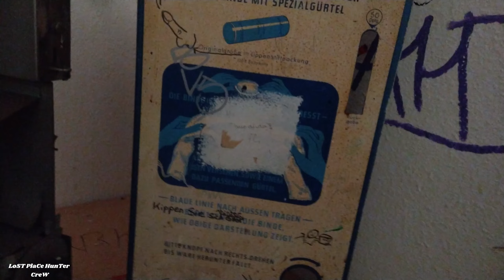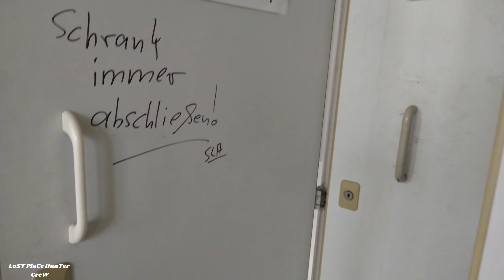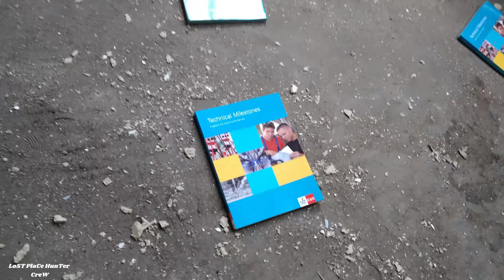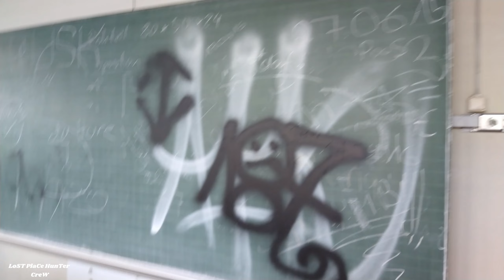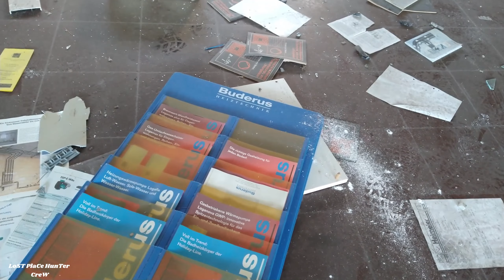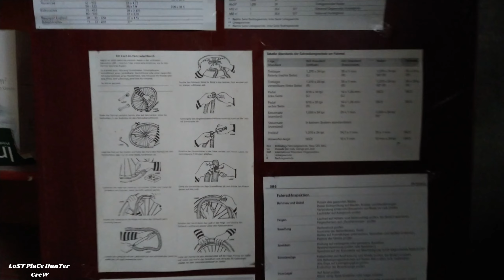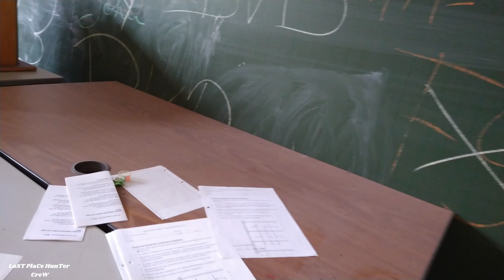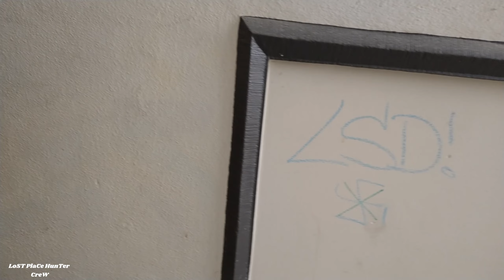Eine seit langem verlassene Berufsschule in NRW stand heute auf dem Stundenplan.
Eine verlassene Berufsschule oder auch Gruselschule genannt haben wir heute aufgesucht, viele unheimliche Dinge mussten wir ansehen, abgerissene Puppenköpfe, Kunstblut und viele andere Dinge. Werden hier schwarze Messen abgehalten ?